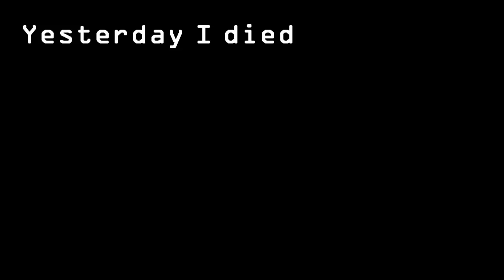Shattered - NaruHina [ FOR HINATA - chan! ] ^^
Go Hinataaaaa, I am with you!
Naruto will choose you, because I would choose you... I mean who won't ?!
Hahaha, I hope you all like it! I think this is
THE BEST VIDEO I HAVE EVER MADE!
And really I tried my best!!! It took me so much time! Damn!
But it was worth! ^___^
Anime: Naruto / Shippuuden
Song: Shattered ( Version 2 )
Artist: Trading Yesterday
Program: Sony Vegas / Windows Movie Maker
Makeing: 1 week
Inspiration: Hinata Confession ( Naruto Shippuuden Episode 166 ) / Shattered (SasuSaku) by kheartsterra